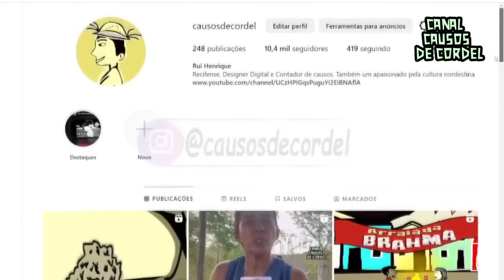EU VIRO LOBISOMEM | RELATOS DE UM LOBISOMEM | CAUSOS DOS INSCRITOS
TRAZEMOS UM RELATO DE UM HOMEM QUE AFIRMA SE TRANSFORMAR EM LOBISOMEM.